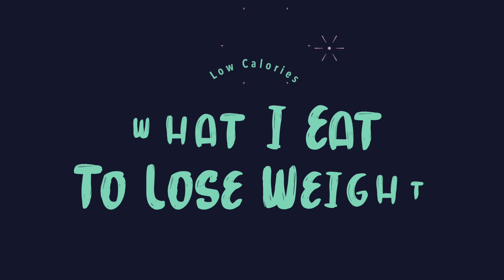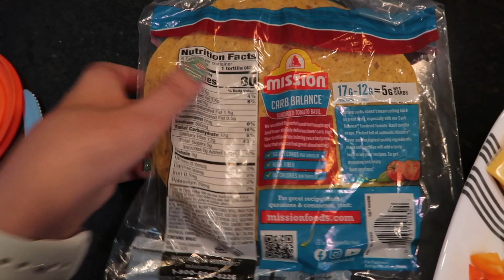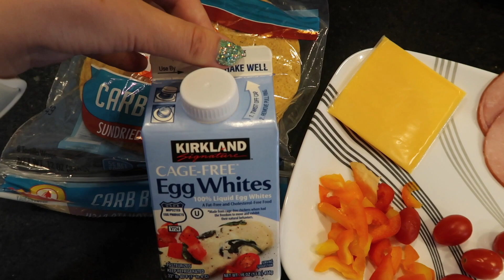What I Eat To Lose Weight: Low Calories | Cook With Me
Welcome to another low calorie edition of "whatI eat in a day.

Make my mailbox smile:
 Brianna Engebretsen
16526 W 78th St. # 165